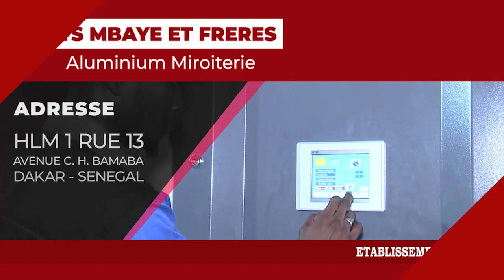GRAND MAGAL DE TOUBA 2022 ZIAR FONDATION SOKHNA BALY MOUNTAKHA S.BASSIROU ABDOU KHADR MBACKE